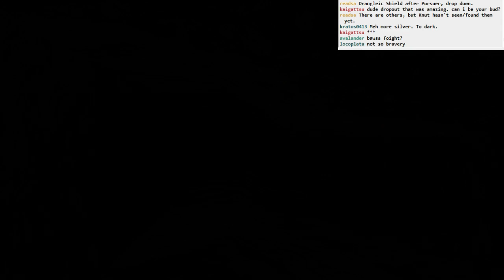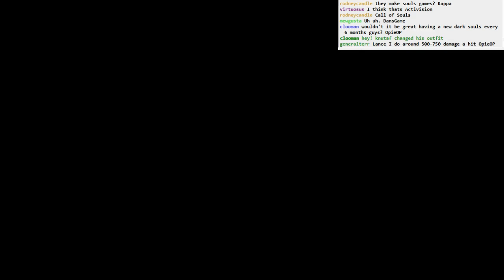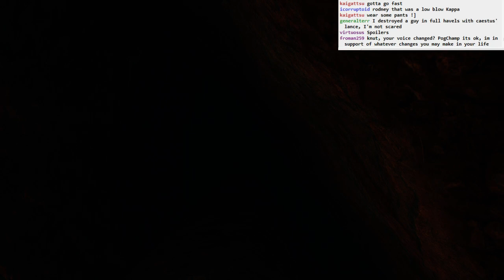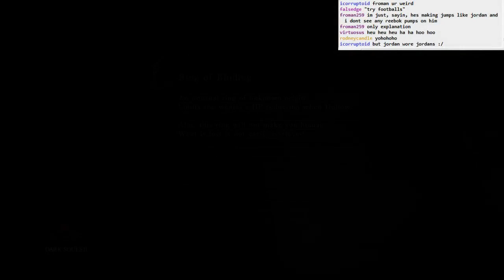Dark Souls II BLIND: part 35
Part 35:
- more Huntsman's Copse
- skeletons and necromancers, ugh
- I fall off the edge like a whole lot of times, dude
- bonfire!
- Creighton has a problem with... Pate? calling Patches right now
- finally, the real JOY